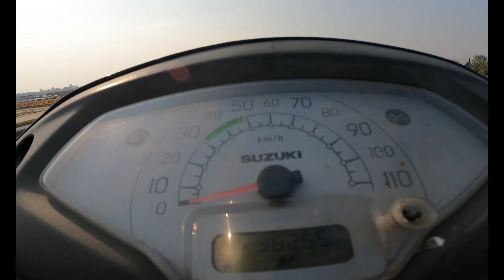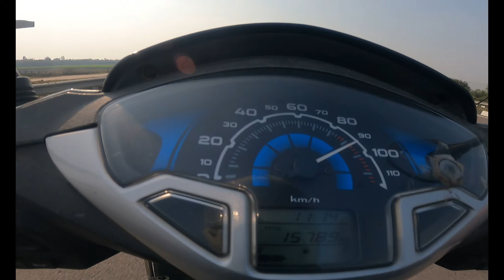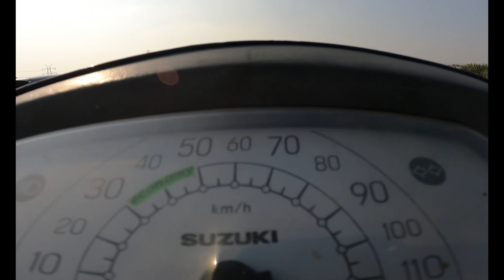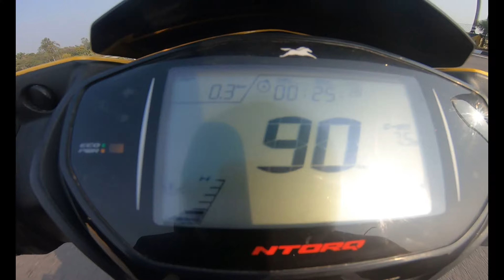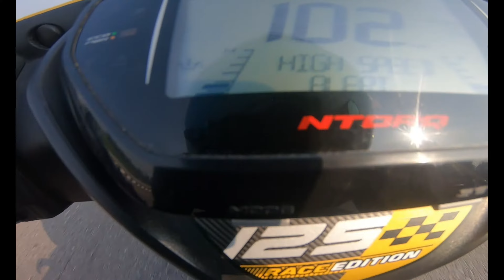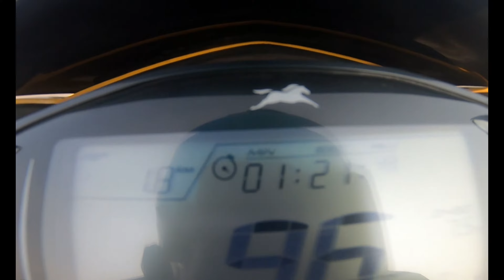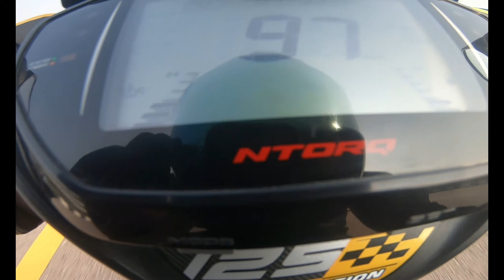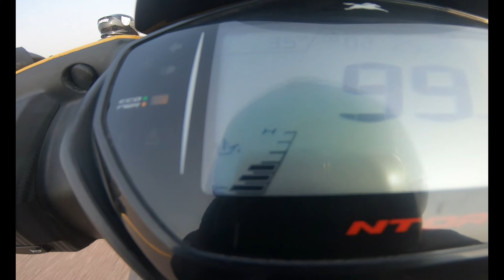Ntorq125 vs Activa125 vs Access125 vs Destiny125 vs Burgman || Long race || Penta battle of scooty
It may seem like a small thing to you but I appreciate each and every one of you. Your feedback and comments mean the world to me. keep Supporting and help this channel which belongs to you all Grow!

Keywords & Tags Not To Read
ntorq vs activa 125 drag race,
ntorq vs activa 125 malayalam,
ntorq vs activa 125 bs6,
ntorq vs activa 125 race,
ntorq vs activa 125 review,
ntorq vs activa 125 - quora,
tvs ntorq vs activa 125 mileage,
ntorq vs honda activa 125,
tvs ntorq vs activa 6g vs access 125,
ntorq vs activa 125 bs6 drag race,
tvs ntorq vs activa 125 bs6,
ntorq race edition vs activa 125 bs6 malayalam,
tvs ntorq race edition vs activa 125 bs6,
ntorq 125 bs6 vs activa 6g,
ntorq vs burgman vs grazia vs activa 125,
tvs ntorq bs6 2021 vs activa 125,
activa 125 vs ntorq 125 comparison,
ntorq vs burgman vs grazia vs activa 125 drag race,
ntorq 125 vs activa 6g drag race,
ntorq race edition vs activa 125 bs6,
ntorq 125 race edition vs activa 6g,
activa 125 premium edition vs ntorq,
tvs ntorq bs6 vs honda activa 125 bs6 tamil,
jupiter 125 vs activa 125 vs ntorq,
ntorq 125 vs activa 6g malayalam,
ntorq 125 vs activa 6g,
ntorq 125 vs activa 6g race,
activa 5g vs ntorq 125 race,
tvs ntorq vs activa 125,
tvs ntorq vs activa 125 drag race,
ntorq 125 vs activa 6g telugu,
tvs ntorq 125 vs activa 6g,
tvs ntorq 125 vs activa 6g race,
tvs ntorq vs activa 125 vs access 125,
tvs ntorq vs activa 125 race,
activa 6g vs tvs ntorq 125,
activa 125 bs6 vs tvs ntorq malayalam,
ntorq race xp vs activa 125,
ntorq 125 vs activa 125,
ntorq 125 vs activa 125 drag race,
activa 125 vs ntorq 2021,
ntorq 125 vs activa 5g,
access 125 vs ntorq,
access 125 vs ntorq drag race,
access 125 vs ntorq bs6,
access 125 vs ntorq race xp,
access 125 vs ntorq race edition,
suzuki access 125 vs ntorq,
ntorq vs access 125 malayalam,
tvs ntorq vs access 125 in tamil,
access 125 vs ntorq race,
access 125 vs ntorq 125,
access 125 vs activa 125 vs ntorq,
access 125 bs6 vs ntorq race edition malayalam,
access 125 bs6 vs ntorq bs6 drag race,
access 125 bluetooth vs ntorq,
access 125 bs6 vs ntorq race edition,
access 125 bs6 vs ntorq 125 bs6 race,
access 125 bs6 vs ntorq 125 bs6 race xp,
ntorq vs access 125 vs burgman,
access 125 bs6 vs ntorq 125 bs6 comparison,
access 125 bs6 vs ntorq drag race,
suzuki access 125 vs tvs ntorq drag race,
ntorq race xp vs access 125 drag race,
access 125 new model vs ntorq race edition,
ntorq vs grazia vs access 125,
tvs ntorq vs access 125 in telugu,
ntorq 125 vs access 125 which is best,
access 125 vs ntorq mileage,
suzuki access 125 vs tvs ntorq mileage test,
ntorq race xp vs access 125,
access 125 vs ntorq top speed,
suzuki access 125 vs ntorq drag race,
suzuki access 125 bs6 vs ntorq,
suzuki access 125 bs6 vs tvs ntorq malayalam,
suzuki access 125 bs6 vs tvs ntorq race xp,
suzuki access 125 bs6 vs tvs ntorq race edition,
suzuki access 125 vs tvs ntorq,
access 125 bs6 vs tvs ntorq bs6,
suzuki access 125 bs6 vs tvs ntorq bs6 drag race,
activa 125 vs access 125 vs tvs ntorq,
access 125 vs ntorq 125 race,
access 125 bs6 vs ntorq 125 bs6,
ntorq 125 vs access 125 drag race,
ntorq 125 vs access 125 tamil,
ntorq 125 race edition vs access 125,
access 125 vs ntorq 2021,
ntorq bs6 vs access 125 bs6 drag race,
ntorq race edition vs access 125 bs6,
ntorq race xp vs access 125 bs6,
suzuki access 125 bs6 vs ntorq drag race,
ntorq 125 bs6 vs access 125 bs6 malayalam
burgman vs ntorq drag race,
burgman vs ntorq race xp,
burgman vs ntorq bs6,
burgman vs ntorq vs grazia vs aprilia sr 125,
burgman vs ntorq race edition,
burgman vs ntorq xp,
burgman vs ntorq vs grazia,
burgman vs ntorq tamil,
ntorq vs burgman vs aprilia,
access vs burgman vs ntorq,
suzuki burgman vs ntorq,
suzuki burgman vs ntorq race edition,
burgman vs ntorq bs4,
burgman bs6 vs ntorq race edition,
ntorq bs6 vs burgman bs6 drag race,
ntorq vs burgman comparison,
burgman street vs ntorq race edition,
burgman 125 vs ntorq race edition,
burgman vs ntorq features,
ntorq vs burgman which is best,
burgman vs ntorq mileage test,
burgman vs ntorq mileage,
ntorq vs burgman malayalam,
suzuki burgman 125 vs tvs ntorq malayalam,
ntorq race xp vs burgman drag race,
burgman vs ntorq quora,
burgman vs ntorq race,
burgman vs ntorq review,
burgman street 125cc vs ntorq race xp,
burgman vs ntorq suraj verma,
burgman street vs ntorq,
burgman street 125cc vs ntorq race edition,
suzuki burgman vs tvs ntorq race xp,
ntorq 125 vs burgman street race,
burgman vs tvs ntorq,
suzuki burgman vs tvs ntorq race edition,
suzuki burgman vs tvs ntorq drag race,
burgman street 125cc vs tvs ntorq,
suzuki burgman 125 vs tvs ntorq race xp,
burgman vs ntorq 125,
burgman 125 vs ntorq drag race,
burgman vs ntorq 2021,
tvs ntorq bs6 vs burgman